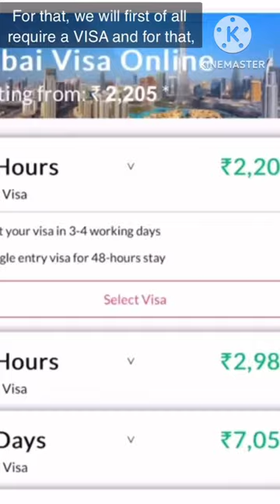Why You should not buy Iphone From Dubai 🥲